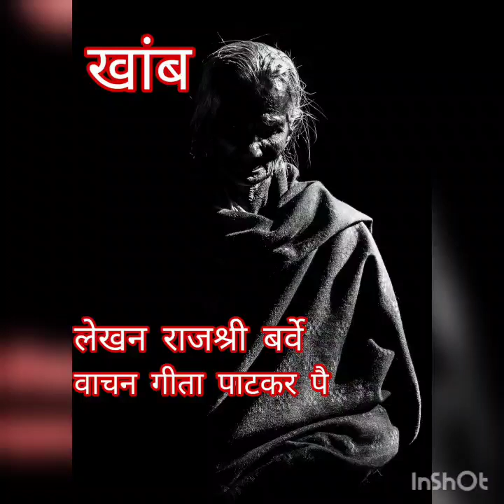खांब ( लघुकथा ) लेखिका राजश्री बर्वे अभिवाचन गीता पाटकर पै